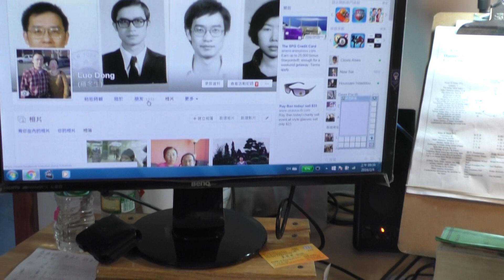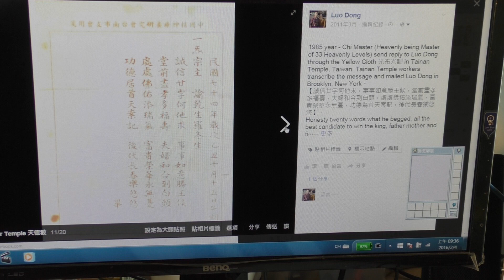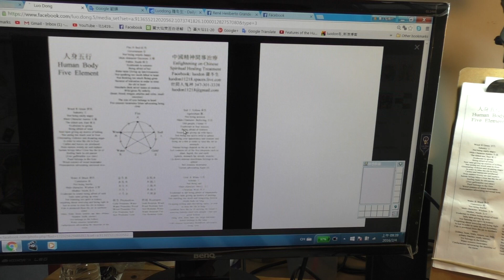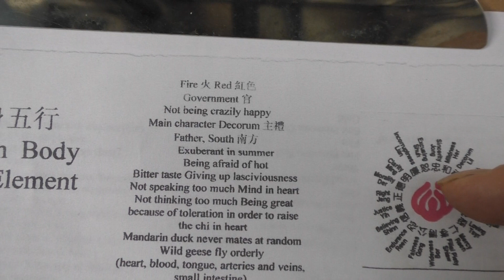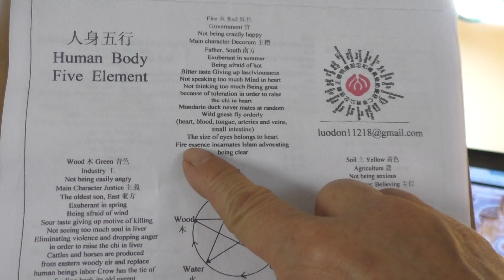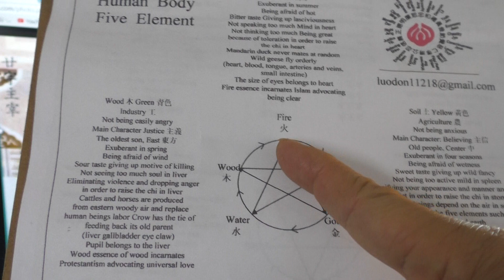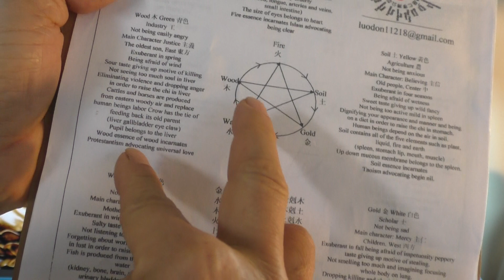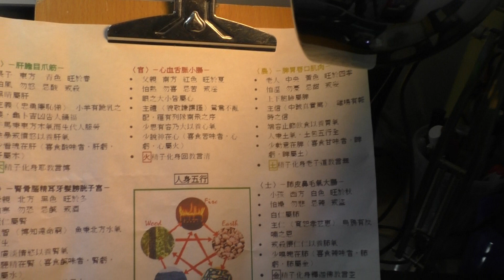Luodong Official: Spiritual Chi Five Elements